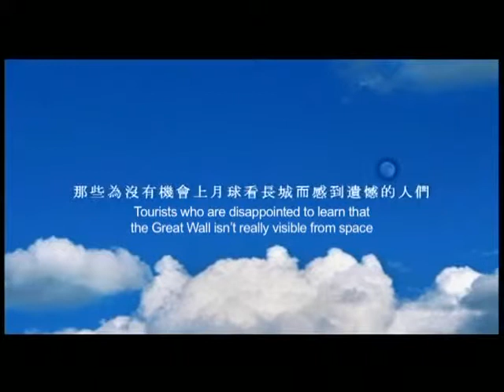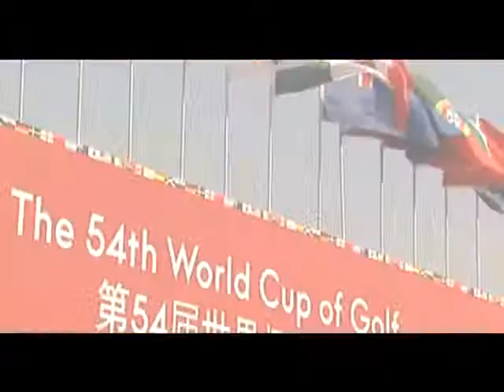Mission Hills Shenzen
A 45 minuti dall'aeroporto di Hong Kong, ll Mission Hills è il golf resort più votato in Cina e il più grande golf club del mondo secondo il Guinnes World Records. Offre un'ampia gamma di camere (Deluxe, Executive, Premiere) e di suites (Premiere, Premiere Family e Presidential), tutte molto spaziose e complete dei più moderni comfort. Regala ai suoi clienti una grande varietà di esperienze culinarie grazie ai dodici ristoranti, caffetterie e bar che propongono alcune delle cucine più raffinate al mondo oltre ai sapori della cucina locale Cantonese e alle tradizioni orientali e occidentali. Nell'esclusiva offerta di questa struttura, la Mission Hills Spa, una vasta area sportiva con area fitness ed il centro tennis più grande dell'Asia, piscina esterna, una esclusiva Premiere Lounge ed un Kids Club.